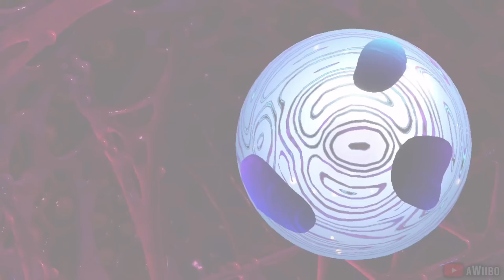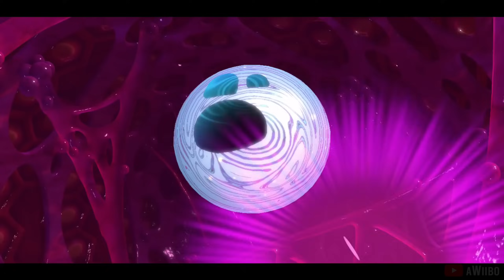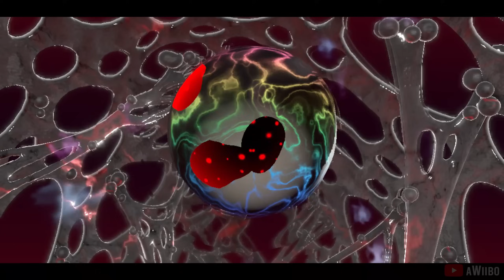Kirby Series - All Secret Final Boss Battles (2008 - 2023)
All Secret Final Bosses in Kirby Games starting with Kirby Super Star Ultra (2008) and ending with Kirby's Return to Dream Land Deluxe (2023) Timestamps for all bosses can be found below, thanks for watching.

0:00 - Marx Soul (Kirby Super Star Ultra)
2:48 - Magolor Soul (Kirby's Return to Dream Land)
4:39 - Soul Of Sectonia (Kirby Triple Deluxe)
9:00 - Star Dream Soul OS (Kirby Planet Robobot)
28:04 - Void Termina (Kirby Star Allies - Soul Melter Difficulty)
38:02 - True Void Termina (Kirby Star Allies - Soul Melter EX Difficulty)
48:43 - Chaos Elfilis (Kirby and the Forgotten Land)
1:01:01 - Magolor Soul (Kirby's Return to Dream Land Deluxe - Extra Mode Final Boss)
1:03:53 - Crowned Doomer + Master Crown (Kirby's Return to Dream Land Deluxe - Magolor Epilogue)
1:13:09 - True Magolor Soul (Kirby's Return to Dream Land Deluxe - True Arena Final Boss)